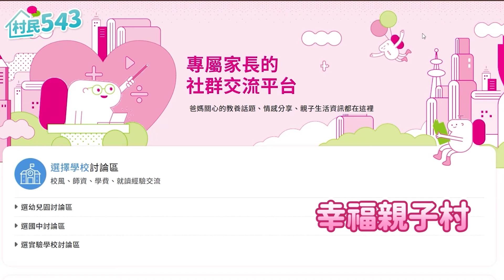孩子不聽話時怎麼辦？平常要跟孩子聊什麼？如何和孩子、親密伴侶建立溫暖的溝通互動？有溫度的家庭溝通方法，聲音溝通師不藏私傾囊相授！ft. 小虎老師、慧玲｜幸福親子村【村民543】EP13｜親子天下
經營家庭，除了付出心力之外，把話講好，講到對方心坎裡也是很重要的！今天村民辦公室邀請到「聲音訓練與溝通講師」小虎老師，以及他的老婆，同時也是「從我開始的關係功課Podcast 主持人」慧玲，來跟大家分享他們是如何在忙碌的生活之餘，運用怎樣的小撇步，創造獨特儀式感，和親密的家人建立獨有的深厚關係！